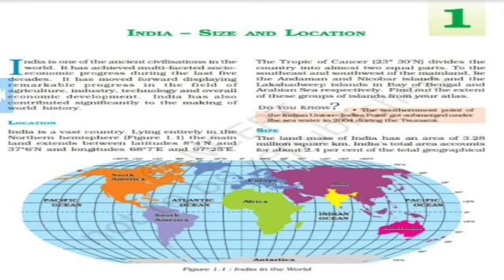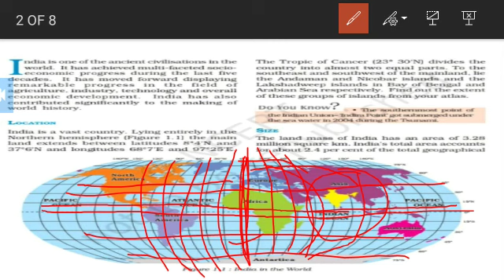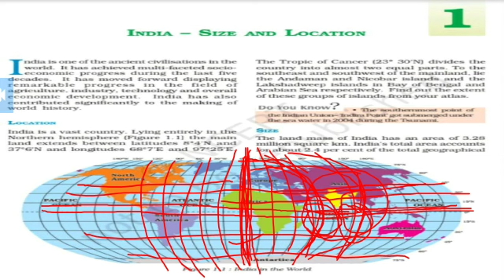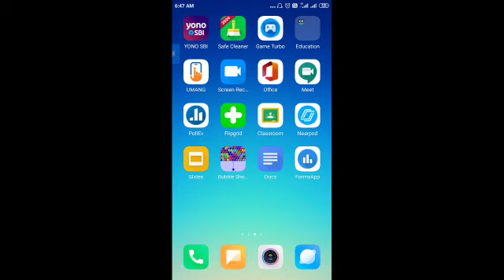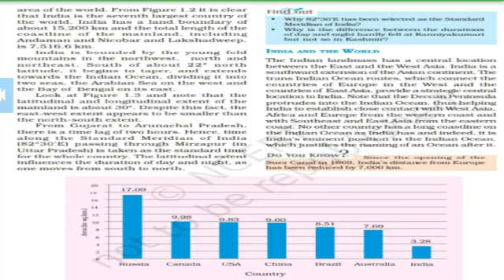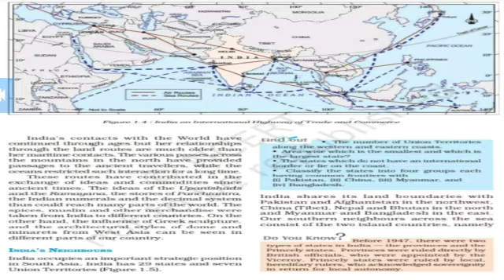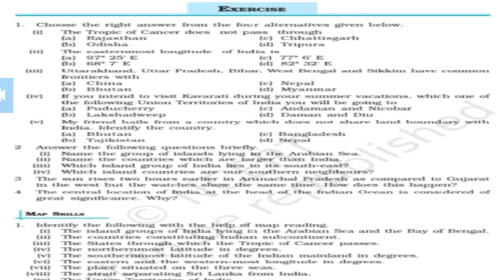India Size & Location, Social science Class-9 EM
Mr Rambabu Panchal (UDT)